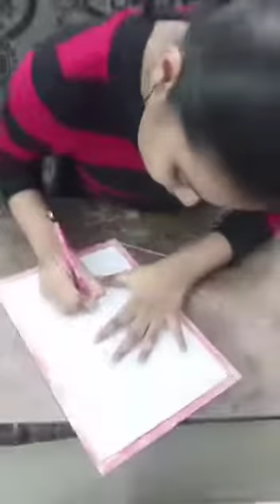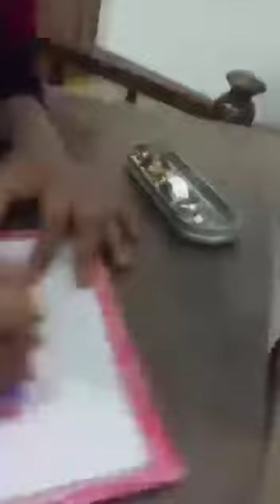Durga Maa Drawing by N.Shreeya